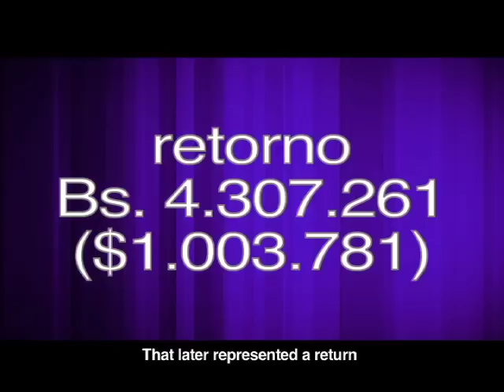Corporativo Nestle - Bebe Gerber